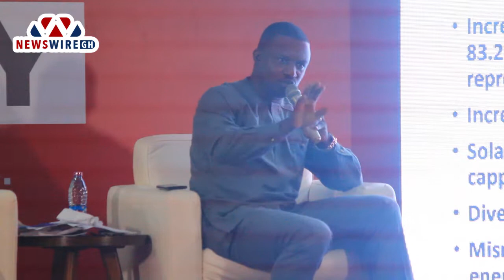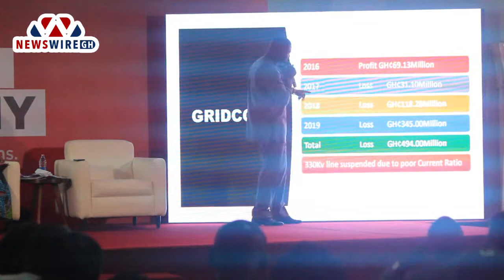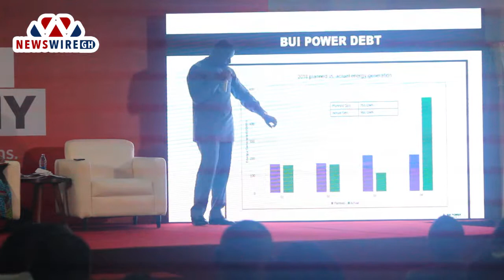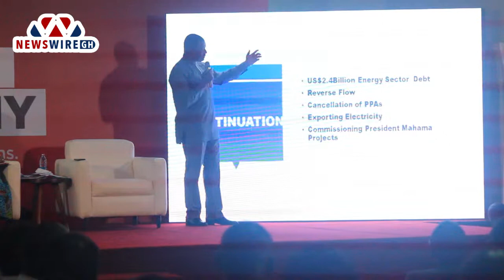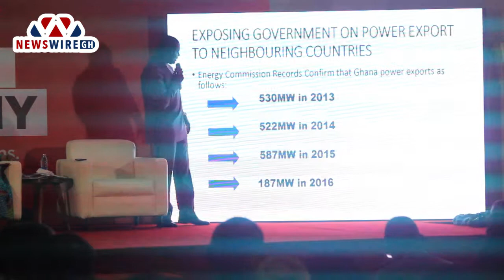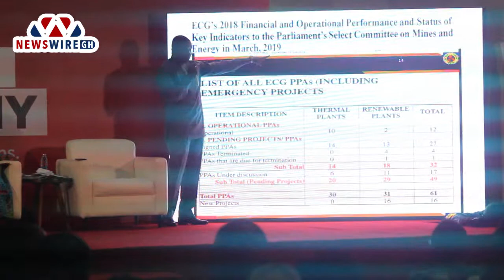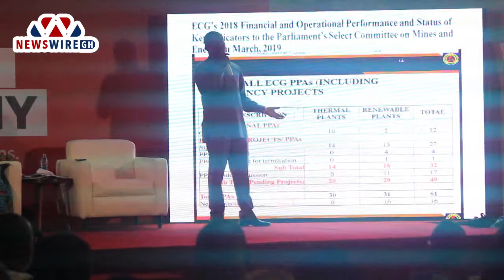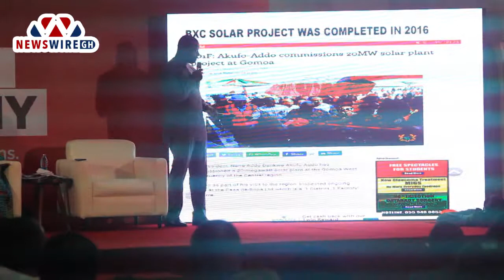Stop nagging, whining; fix dumsor - Jinapor tells Akufo-Addo, Bawumia